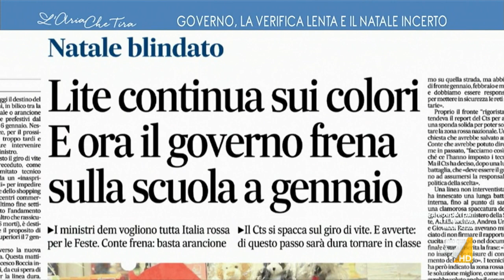Giorgio Mulè: "C'è gente che ha bisogno di organizzarsi in anticipo per andare dai parenti a ...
Giorgio Mulè (Forza Italia): "Il buonsenso si può applicare, se invece si applica la logica dei semafori delle regioni ma il semaforo impazzisce succede quello che succederebbe in strada, cioè gli incidenti anche mortali".